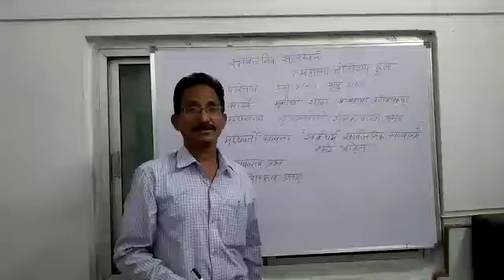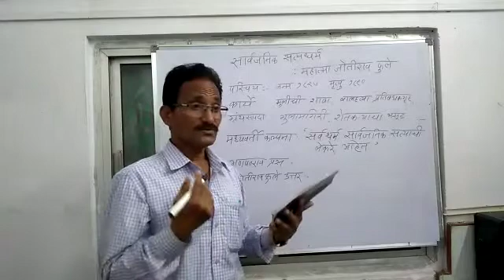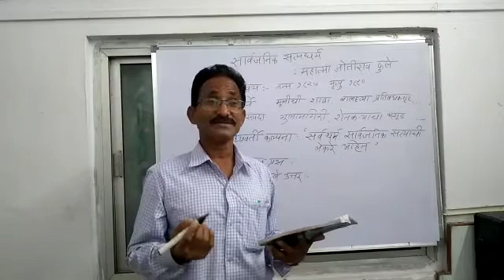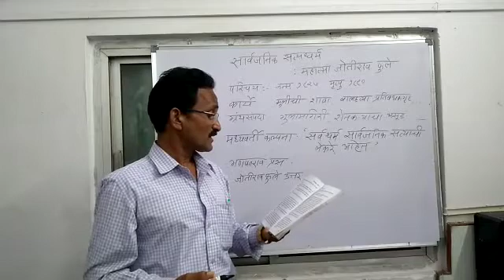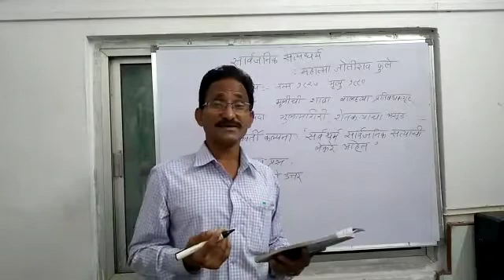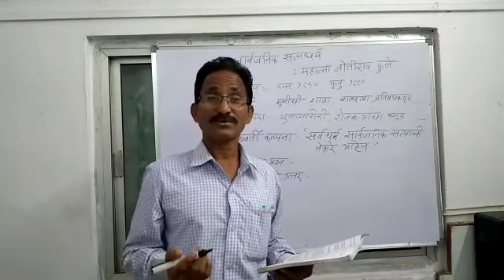B A Sem 3 Marathi part -1 सार्वजनिक सत्यधर्म